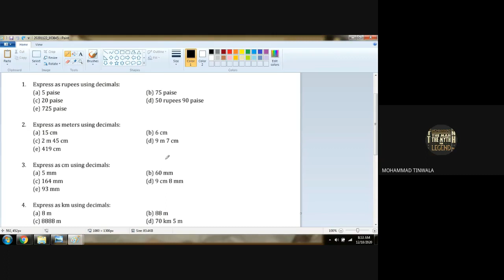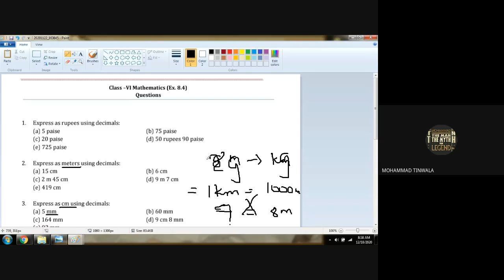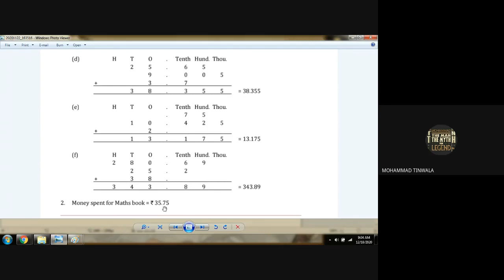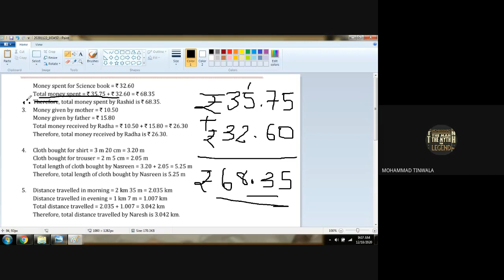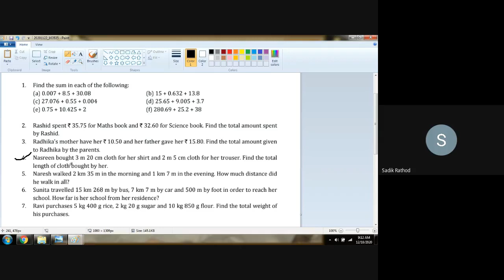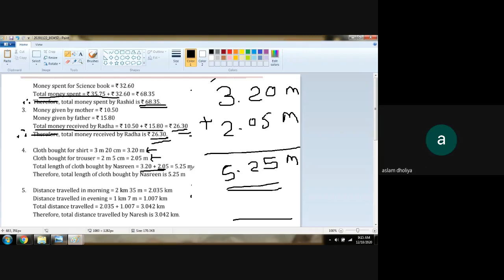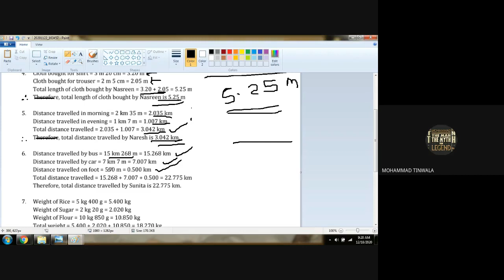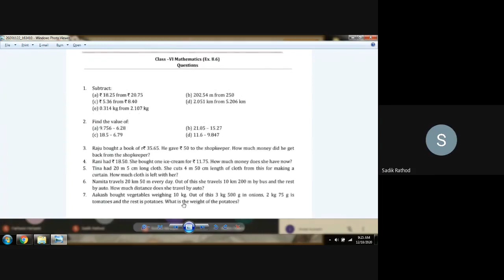STD 6D SUBJECT MATHS DATE 18 12 20